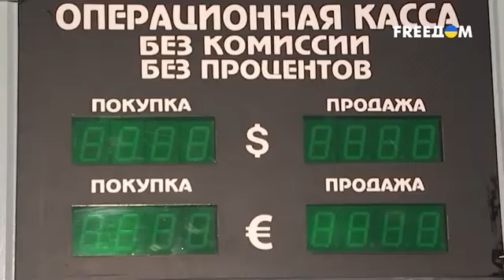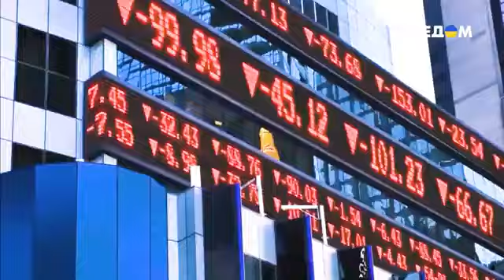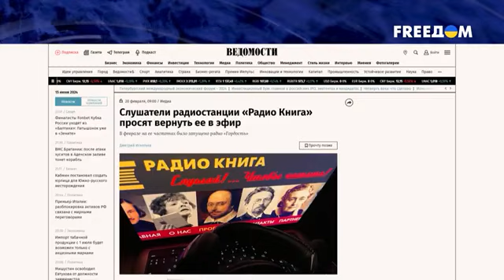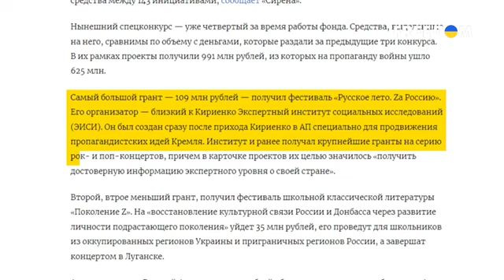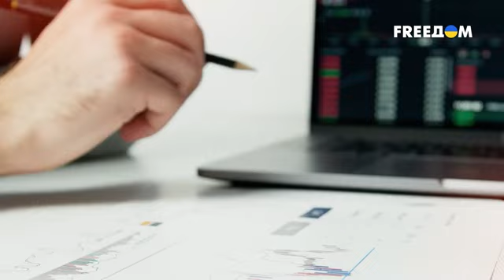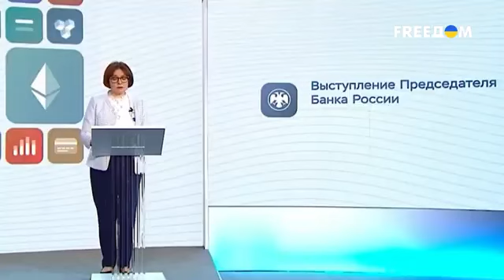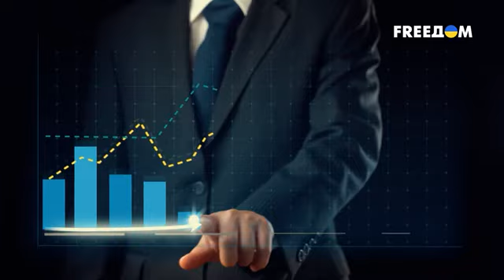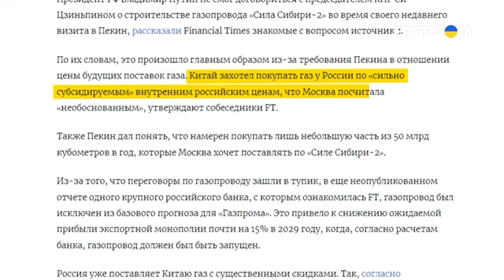9convert com Дикая ПАНИКА в обменниках РФ Хаос на черном РЫНКЕ валюты Ваши деньги 360p